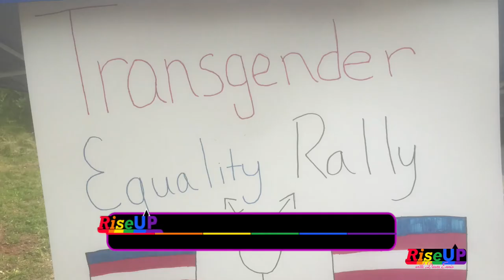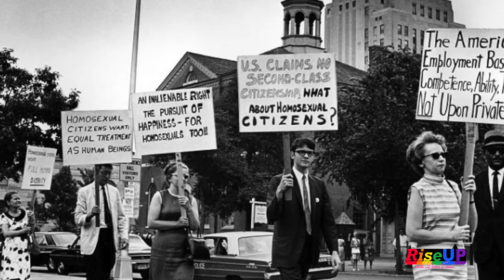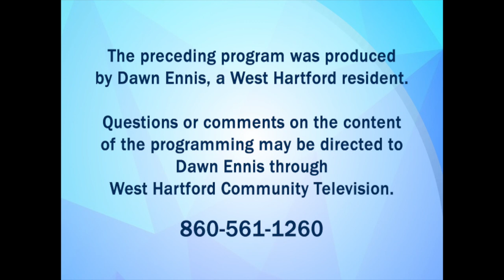RiseUP with Dawn Ennis: "What's Your Passion?" (July 2017)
RiseUP with Dawn Ennis
What's your Passion?

July 2017 with guest Sen. Terry Gerratana